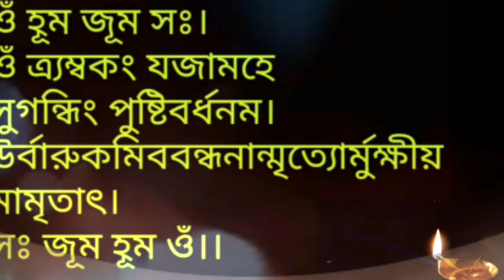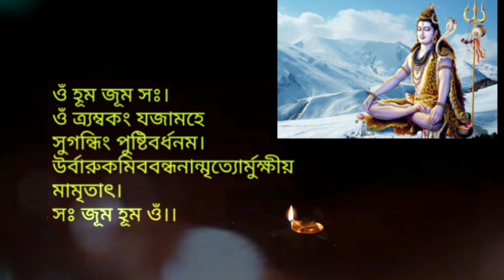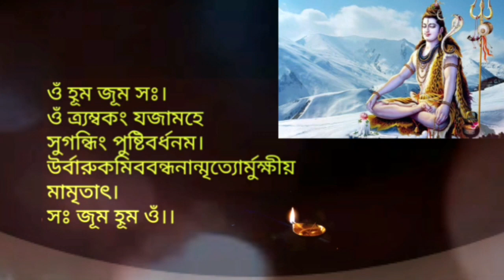প্রতিদিন পাঠ করুন মহা মৃত্যুঞ্জয় মন্ত্র এবং বিপদ থেকে মুক্তি পান দেখুন!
মহামৃত্যুঞ্জয় মন্ত্র প্রতিদিন পাঠ করলে শারীরিক সুস্থতা দুর্ঘটনা ও ভয় থেকে মুক্তি পাওয়া যায় জীবনে আসে শান্তি এবং দৈবিক শক্তি!